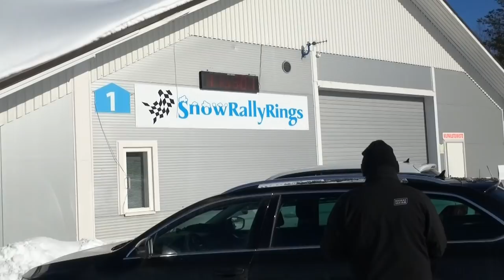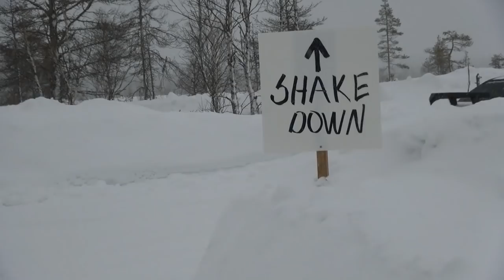SnowRallyRings Ralli 23 3 2019